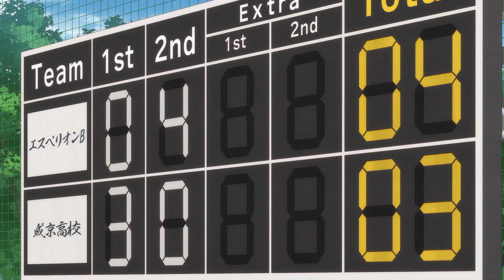ONLAP - Unbroken (First blood )【Soccer AMV】Ao Ashi ᴴᴰ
Anime: Ao Ashi / アオアシ / 青之芦苇 / episode 12

Description:
Aoi's narrow scope when it comes to playing soccer...has broken the curse with his, Asari and Kuroda's 3-man triangle tactic. But Aoi's fixation on goals rather than tactics, either way, would've saved the mouth-talking effort to explain all of this to him if he doesn't grasp the reason why they are like this.The triangle formation is always a mainstay in soccer, and this is crucial to any team formation to counter opponents, and quickly, Tokyo City Esperion Youth Team B had caught onto Seikyo High, equalizing the score with Aoi's foreshadowing realization (or rather, a "Vision"). It's this trick now allows the entire Esperion team to keep at heads with their opponents. Funny how Togashi's rants bring the yellow card though.
0:00-3:36 - Ao Ashi
3:37-3:50 - More AMV you like!

Alternative Titles
Japanese: アオアシ

Information
Type: TV
Episodes: Unknown
Status: Currently Airing
Aired: Apr 9, 2022 to ?
Premiered: Spring 2022
Producers: Shogakukan-Shueisha Productions, Marvelous, NHK Enterprises, Bandai Spirits
Licensors: None found
Studios: Production I.G
Source: Manga
Genre: Sports
Theme: Team Sports
Demographic: Seinen
Duration: 24 min.
Rating: PG-13 - Teens 13 or older